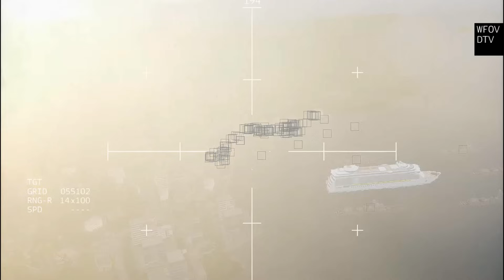15 minutes ago! Putin tries to escape on a yacht but is hit by a Ukrainian explosion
15 minutes ago! Putin tries to escape on a yacht but is hit by a Ukrainian explosion